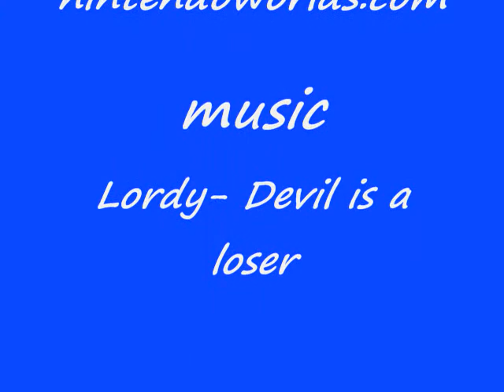battle #8 Jimmy vs Lopez(me) 2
a good battle